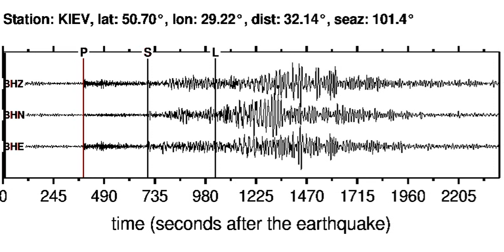KIEV Soundquake: 1/6/2012 11:05:29 GMT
This is a sonification of the Hindu Kush Region, Afghanistan 5.6WP earthquake (1/6/2012 11:05:29 GMT). It was made from a seismogram recorded by the global seismic station KIEV in BALTICS-BELARUS-NW RUSSIA REG.. Find more